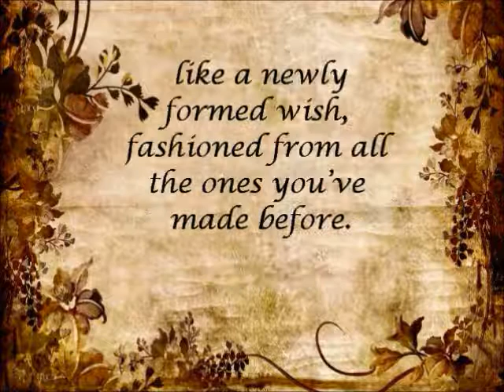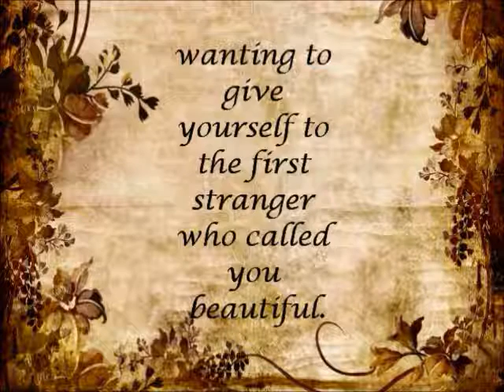RTVP Poetry Reading: Birthdays by Lang Leav